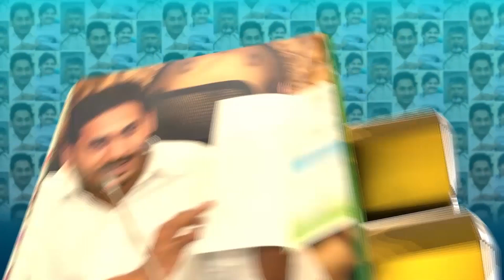పెంచిన విద్యుత్ ధరలు తగ్గాలి అంటే టీడీపీ అధికారం లోకి రావాలి.... కాగిత కృష్ణా ప్రసాద్ # Tdp # tv 27